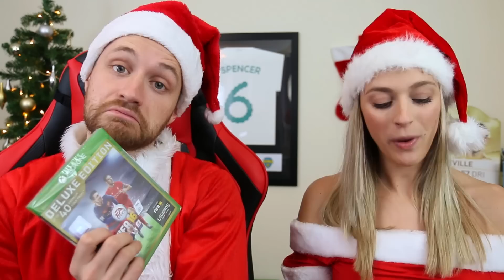XMAS ADVENT CALENDAR PACK OPENING #17 - FIFA 16 ULTIMATE TEAM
Retweet Alex's Tweet to enter the giveaway & make sure you're following Alex too
My advent calendar series continues! This year, as well as opening packs every day between the 1st & 25th of December, I'm giving away some amazing prizes!

Today's Prizes:
3 EA TOTW players of your choice from week 14! (provided by EA Sports)
Fifa 16 Deluxe Edition game (Xbox One)